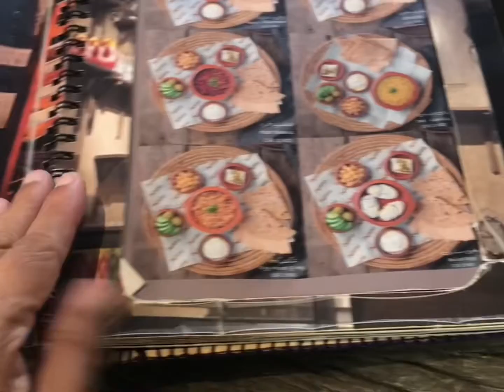Breakfast in Muscat - Dukanah Cafe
We are here at DUKANAH Cafe to enjoy traditional Omani breakfast with the feel of being at Old Muscat house.

Located in Al Ghubrah behind GMC showroom, Dukanah is a cozy destination with old walls, tables made of old doors & bicycle parts, comfortable chairs and soul soothing antiques all around.

Good food, friendly staff , little expensive but worth the visit.